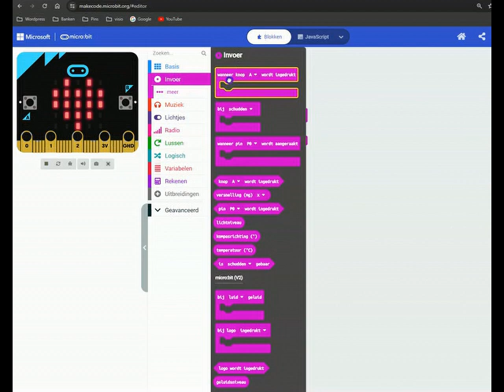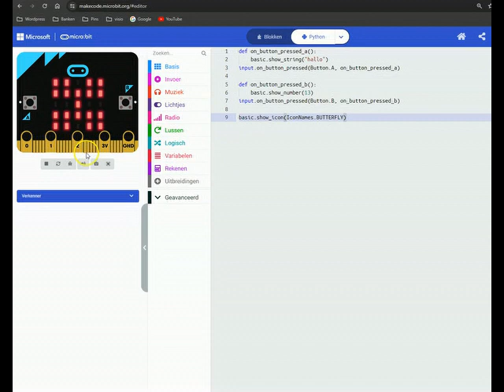QuickStart Kaart 12 - JavaScript - Python - microbit101